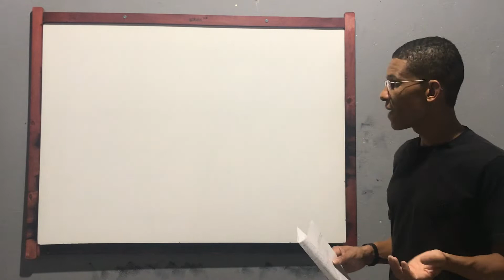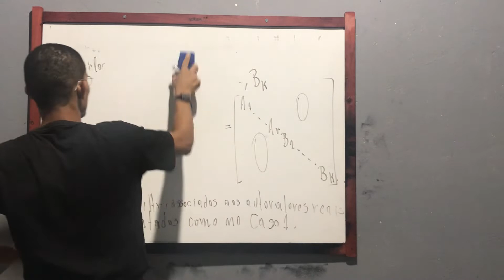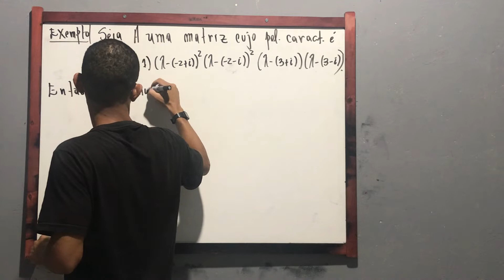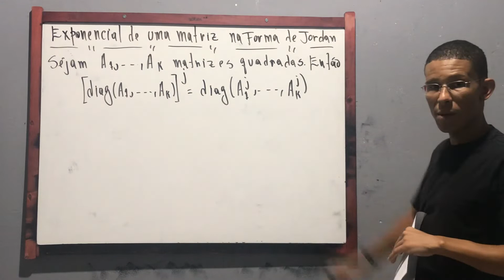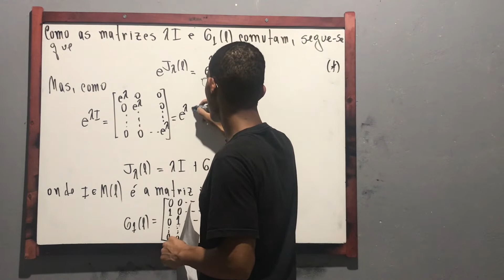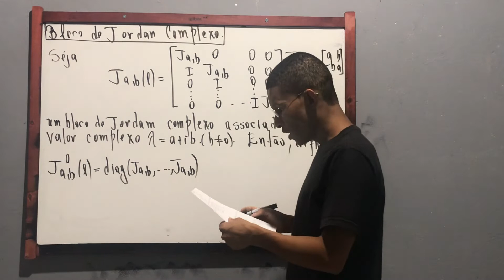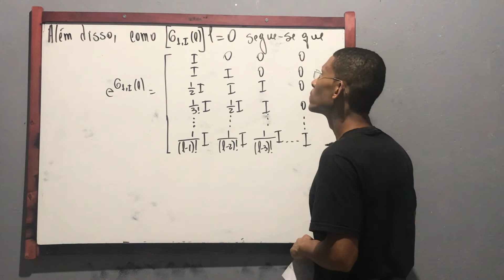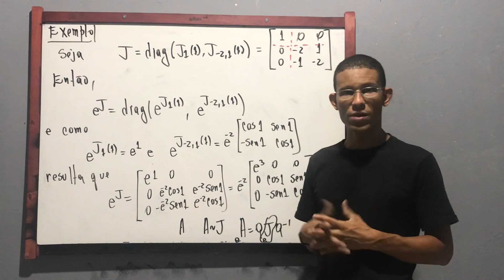Aula 11_Equações Diferenciais Ordinárias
Nesta aula finalizamos o estudo da Forma Canônica de Jordan e calculamos a exponencial de uma matriz na Forma Canônica de Jordan.